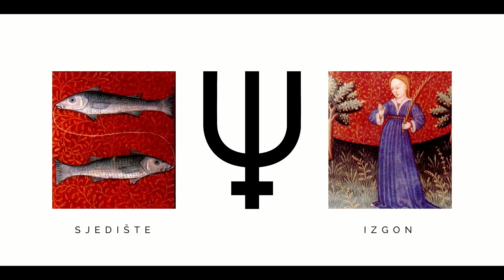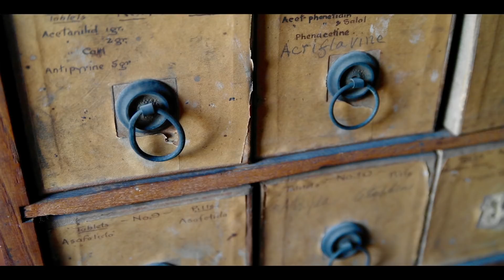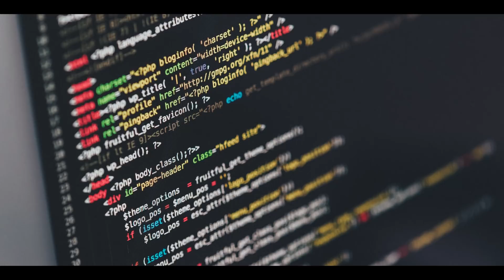27.03.2018. Neptun - ostvari svoje snove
Zlatni zdenac - urednica i voditeljica Zdenka Andrijić
Video/animacije/glazba - Luka Radiković